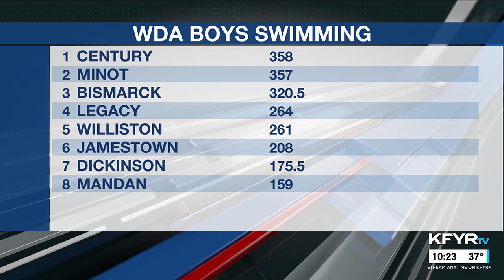KFYR First News at Ten Sportscast 2/24/24